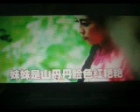妹妹爱上庄稼汉【WB】（甫人---凤凤2021 5 2